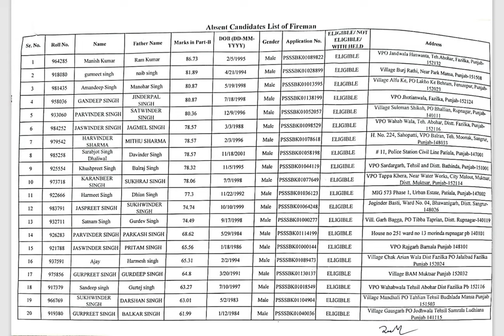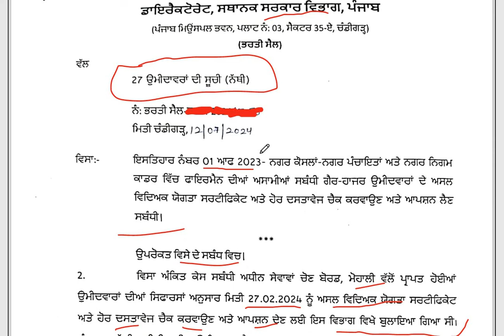PUNJAB FIREMAN RECRUITMENT LATEST UPDATE | PSSSB FIREMAN 27 CANDIDATES LIST | PUNJAB FIREMAN DV DATE